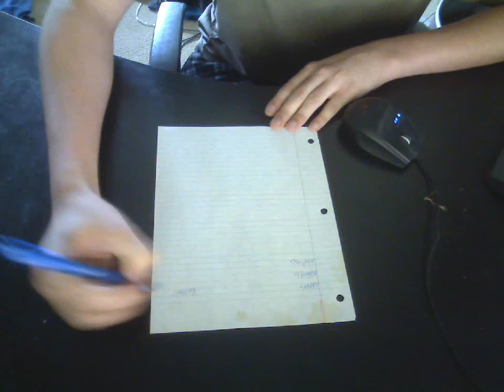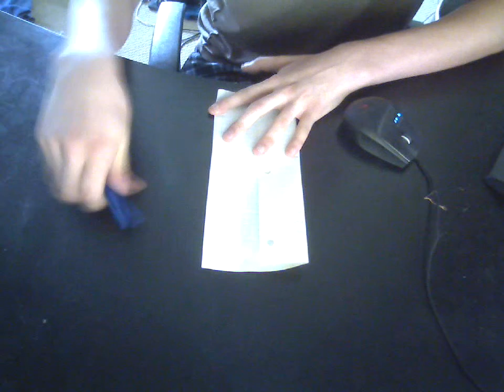How to Memorize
A quick video made for a fellow redditor on how to memorize random terminology.